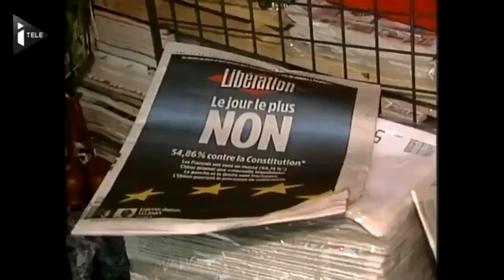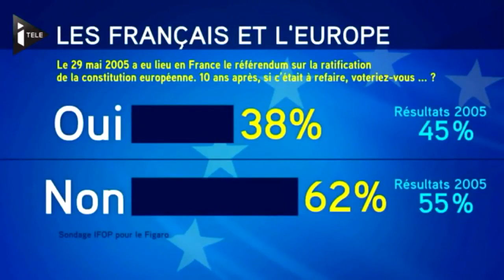Le jour ou tout a dérapé !